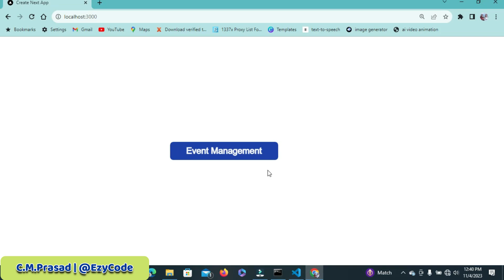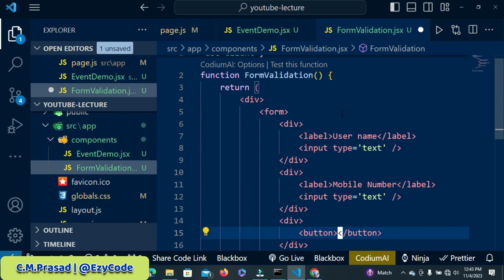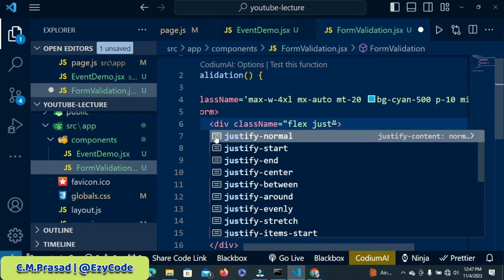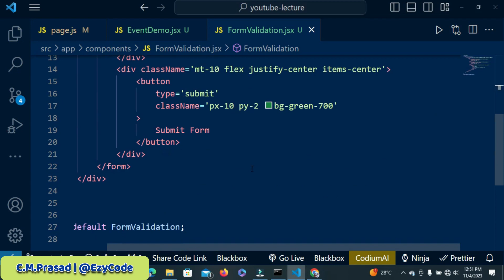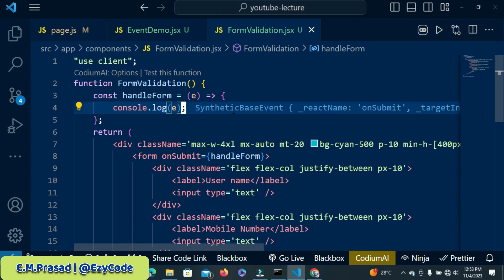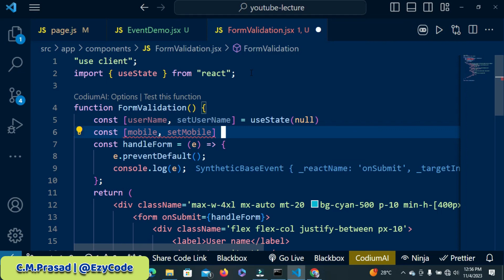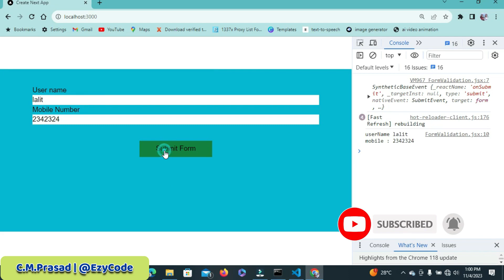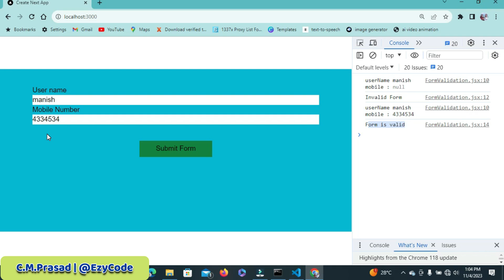Complete Next.js Form Tutorial: State Management, Validation, and Error Handling | EzyCode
Welcome to Ezycode! 🚀. We are delving into the realm of Next.js forms in this comprehensive lesson. Developing fluid, error-free forms is crucial, regardless of your level of experience as a developer. Come along as we walk through every facet of Next.js's form handling in this comprehensive guide.

What You'll Learn:

1. Form Creation: First, we'll create a basic form from scratch that has two input fields, a submit button, and all the other essential form elements.

2. State Management: Discover the ins and outs of Next.js's state management and how to update state variables to dynamically reflect changes made to form fields.

3. Validation Techniques: Learn effective validation techniques to guarantee that user-submitted data is correct and complies with your specifications before submitting it.

4. Error Handling: Examine error handling techniques in detail, including how to create dynamic error messages and use the preventDefault method to stop default form behavior.

Why Watch This Tutorial:

🎓 Perfect for All Skill Levels: This course is suitable for all skill levels, offering both advanced techniques and a strong basis for developers.

💡 In-Depth Insights: Learn everything there is to know about form handling so that you can design interactive, error-proof forms.

🚀 Practical Examples: As you follow along with the real-world examples, make sure you fully understand each topic and are able to apply it to your projects.

Your go-to resource for easy-to-understand programming advice, tech news, and coding lessons is Ezycode. Making difficult ideas simple is our aim, regardless of your interest in web development, app design, or learning computer languages.

👍 Like this video if you found it helpful, and share it with your fellow developers.

Video Links :-